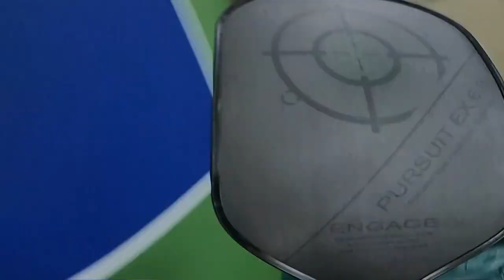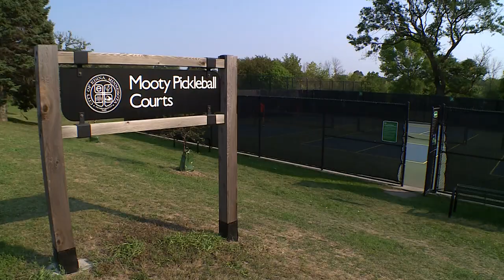Popularity of pickleball continues rise in both business, pleasure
National pickleball director at Life Time, David Dutrieuille, says pickleball's popularity is exploding at a rate businesses have never seen.